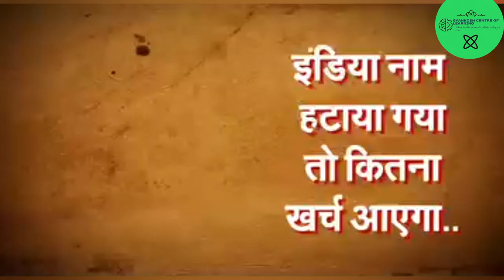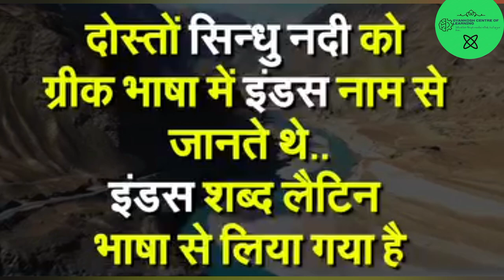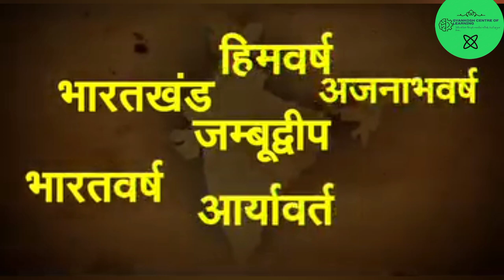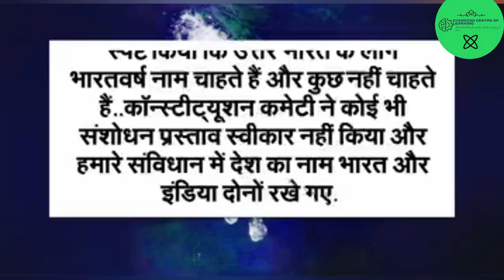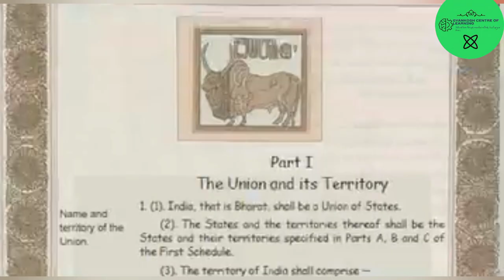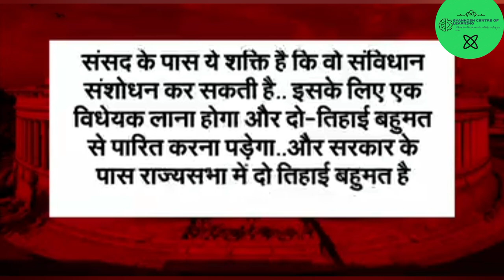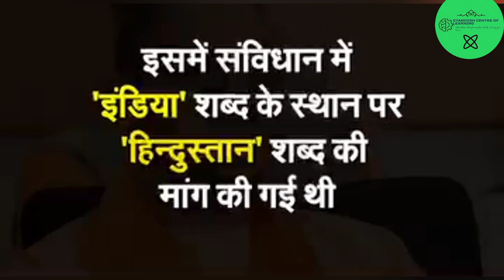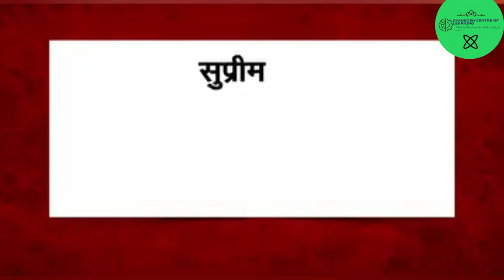INDIA का नाम Modi नहीं बदल सकते । India name Will Be Bharat Analysis | full knowledge | UPSC | SSC